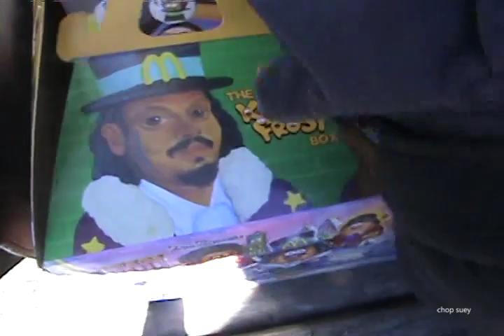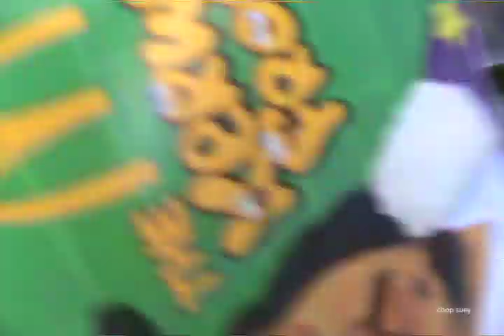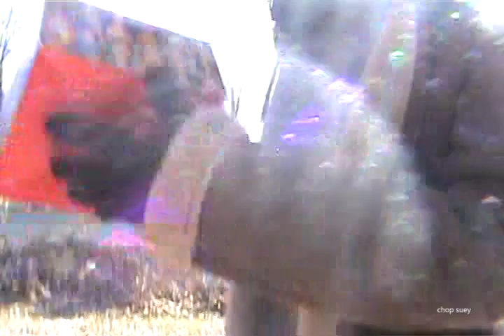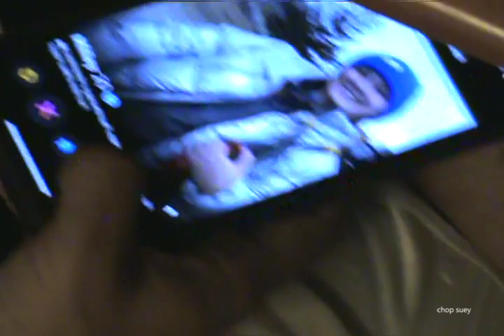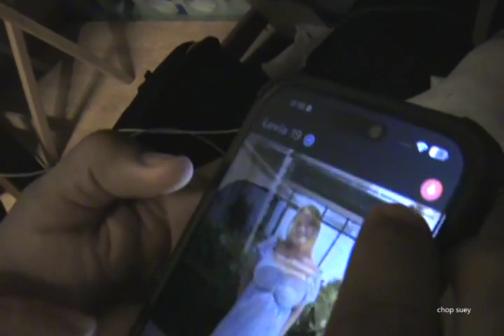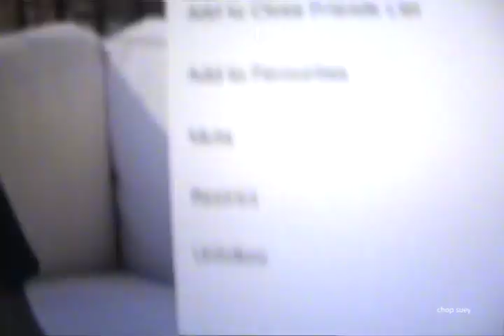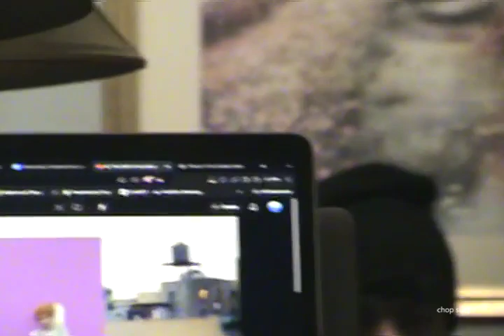Chop suey - Episode 64: 9-22-24... chop suey goes to county jail